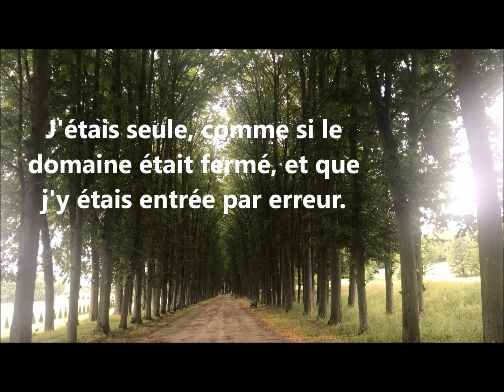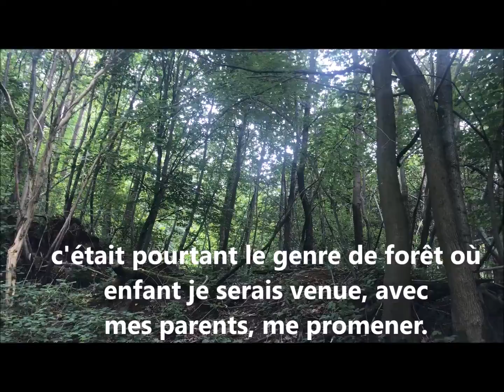J'ai réalisé dans la forêt que dès le domaine, j'avais déjà peur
La caméra est une marionnette, quand on filme ce qui fait peur, on voit la peur.